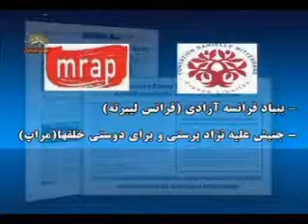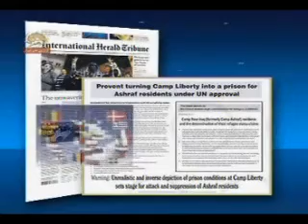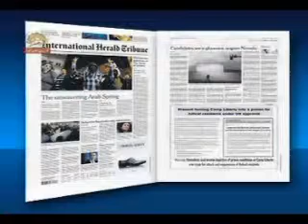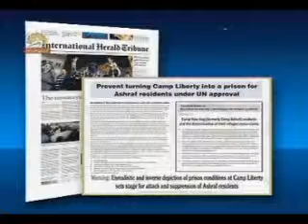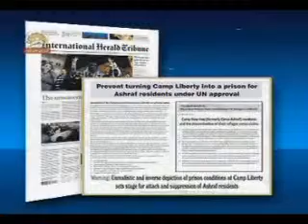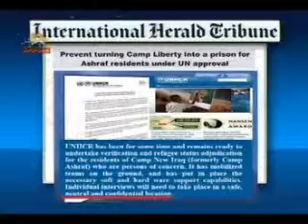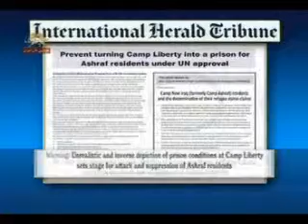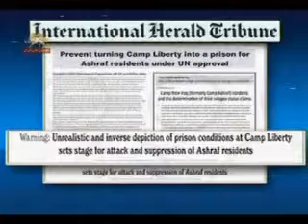ازتبديل ليبرتي به زندان باامضاملل متحدجلوگيري كنيد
هرالدتريبيون بين المللي : از زندان سازي كمپ ليبرتي براي ساكنان اشرف با امضاي سازمان ملل جلوگيري كنيد.بيانيه سازمانهاي غير دولتي داراي رتبه مشورتي ملل متحد ،.
هرالدتريبيون بين المللي 3 فوريه 2012(14بهمن1390)